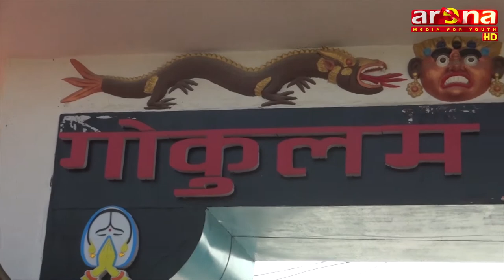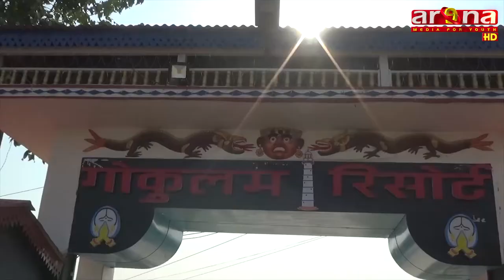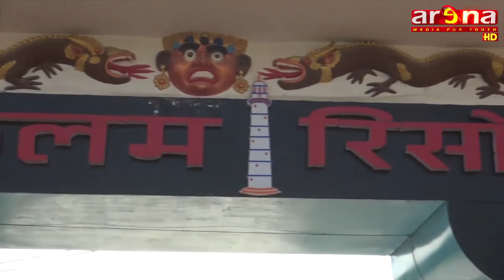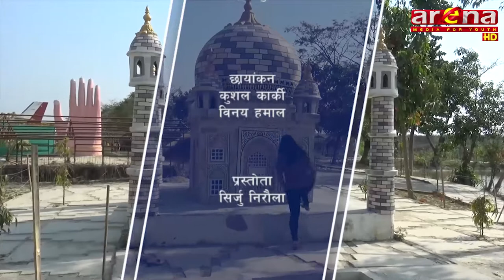Musical Destination - Gokulam Resort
Arena Television||Musical Destination||Sirju Niraula